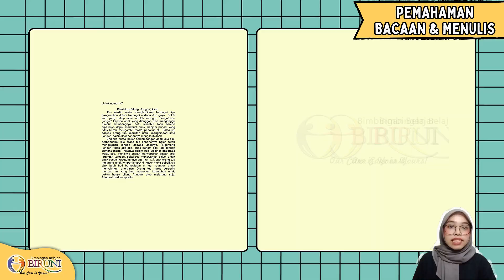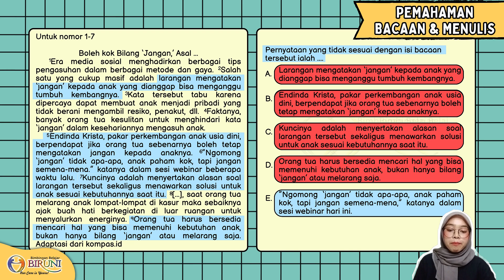Master Pembahasan TO 1 - PBM 3; SNBT Terbaik! Call/WA 0813-1778-9886, Bimbel SNBT Biruni Tangerang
Bimbel SD, Bimbel SMP, Bimbel SMA, Bimbel Gap Year, Bimbel UTBK, Bimbel SNBT, Bimbel SNBP - Bimbel Biruni Tangerang Banten, Sejak tahun 2008

Belajar Menjadi Mudah, Menyenangkan & Menjadi Kebiasaan.
Our Care is Yours !

Perumahan Taman Royal 1 Ruko Fortune Jl. Permata Raya No. 15, RT.003/RW.016 Tanah Tinggi, Kota Tangerang, Banten 15141

Program
- Program Reguler : SD, SMP dan SMA
- Program UTBK 100 : Garansi Tembus SNBT 100%

Spesifikasi Product 3M + Kusuka
a) Metoda  : SIP (Simple, Interesting, Practice) – MindMap; Goal Setting
Simple  : Belajar jadi Mudah
Intersting  : Belajar Jadi Menyenangkan
Practice  : Belajar Jadi Kebiasaan
b) Mentor : PAS (Patient, Activated, Sociable) Sarjana S1 – PTN 100% (50% + Cumlaude)
Patient  : Sabar
Activated : Memotivasi
Sociable : Ramah
c) Modul   : CUTE (Colorfull, Update, Trust, Empowerment); FB : Formula Biruni (Tips Trick Rumus Cepat)
Colorfull : Warna Warni
Update : Sesuai Kurikulum Indonesia
Trust  : Terbukti
Empowerment : Membuat Anak Mandiri, Disiplin & Percaya Diri
d) Kusuka
Konsultasi Suka Suka (Free Diluar KBM)
Small Class ( Rasio Siswa Perkelas Max 10)

Rahasia Tips Menguasai Mata Pelajaran SD | Wa 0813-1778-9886 Kursus Les Bimbingan Belajar SD – Bimbel Biruni Tangerang
Rahasia Tips Menguasai Mata Pelajaran SMP | Wa 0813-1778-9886 Kursus Les Bimbingan Belajar SMP – Bimbel Biruni Tangerang
Rahasia Tips Menguasai Mata Pelajaran SMA | Wa 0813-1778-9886 Kursus Les Bimbingan Belajar SMA, UTBK, SBMPTN – Bimbel Biruni Tangerang